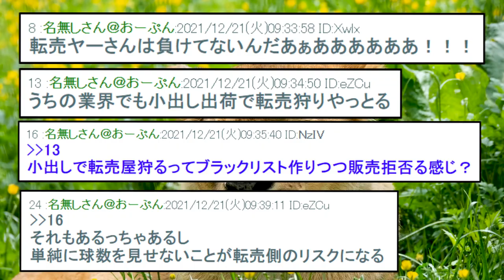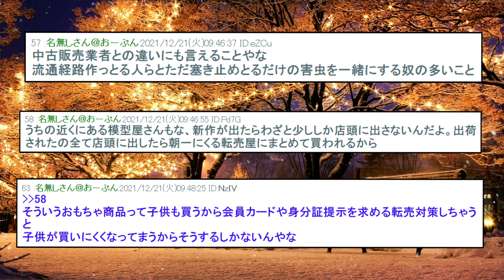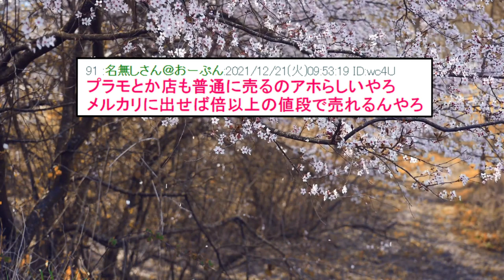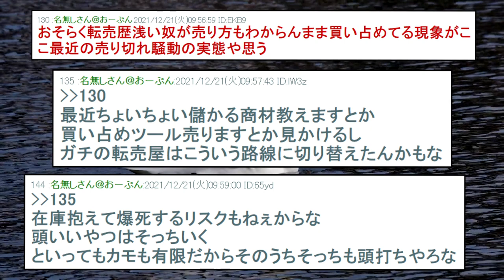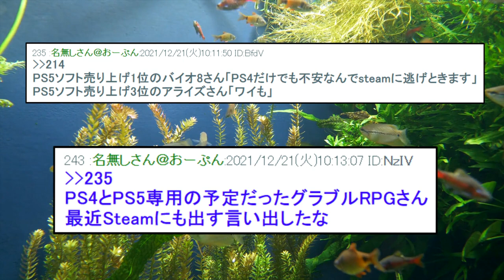【2ch面白いスレ】任天堂、転売ヤーに大勝利www【ゆっくり解説】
いらすとや